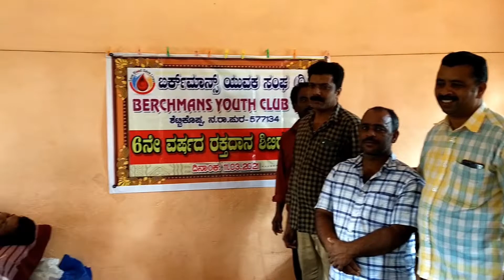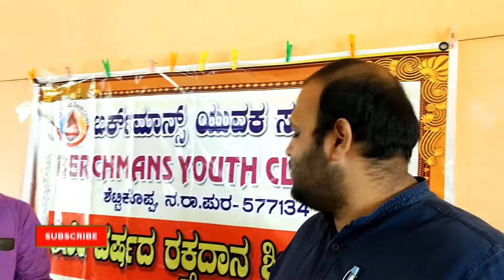ಬರ್ಕ್‌ಮನ್ಸ್‌ ಯುವಕ ಸಂಘದ 6ನೇ ವರ್ಷದ ರಕ್ತದಾನ ಶಿಬಿರ | 45 ಜನರು ರಕ್ತದಾನ ಮಾಡಿದರು..! | Blood donate camp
ಬರ್ಕ್‌ಮನ್ಸ್‌ ಯುವಕ ಸಂಘ 6ನೇ ವರ್ಷದ ರಕ್ತದಾನ ಶಿಬಿರವನ್ನು ಮಾಡಿದ ವಿಡಿಯೋ. ಬರ್ಕ್‌ಮನ್ಸ್‌ ಯುವಕ ಸಂಘ 6ನೇ ವರ್ಷದ ರಕ್ತದಾನ ಶಿಬಿರವನ್ನು ಮಾಡಿದ ವಿಡಿಯೋ.

ಇಂದಿಗೆ ಒಂದು ವರ್ಷವಾಯಿತು ನಮ್ಮ ಸಂಪಿಗೆ ವ್ಲಾಗ್‌ಗೆ. ಈ ಸಂತಸದ ದಿನದ ನೆನಪಿಗೆ ನಾನು ರಕ್ತದಾನ ಮಾಡಿದ ಒಂದು ಚಿಕ್ಕವಿಡಿಯೋ ನೋಡಿ, ಇಲ್ಲಿಯವರೆಗೆ ನಾನು 15 ಬಾರಿ ರಕ್ತದಾನ ಮಾಡಿದೆ. ಒಂದು ಬಾರಿ ರಕ್ತದಾನ ಮಾಡಿದರೆ ಅದು ಕೆಲವರ ಜೀವ ಉಳಿಸಲು ಸಹಾಯವಾಗುತ್ತದೆ, ಇದಕ್ಕಿಂತ ಸಂತಸ ಇನ್ಯಾವುದಿದೆ.  ಬರ್ಕ್‌ಮನ್ಸ್‌ ಯುವಕ ಸಂಘ 6ನೇ ವರ್ಷದ ರಕ್ತದಾನ ಶಿಬಿರ ಮಾಡಿದಂದು (11-03-21) ನಾನು, ನನ್ನಂತೆಯೆ 45 ದಾನಿಗೊಳಂದಿಗೆ ಸೇರಿ ರಕ್ತದಾನಮಾಡಿ ಖುಷಿ ಪಟ್ಟೆ. ವಿಡಿಯೋ ನೊಡಿ ಲೈಕ್‌ ಮಾಡೋಕೆ ಮರಿಬೇಡಿ